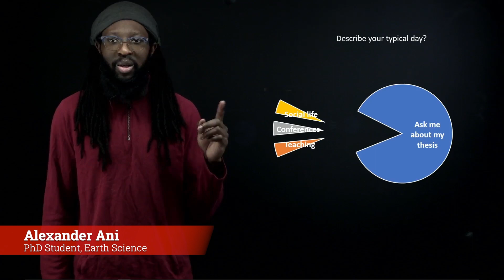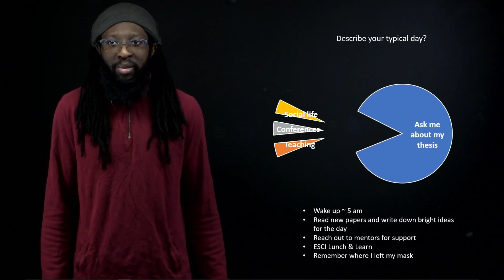"My Typical Day as a Geoscience Student at UNB"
Undergraduate, Master's, and PhD students talk about their typical day within Earth & Environmental Sciences or Geological Engineering at UNB

Thank you to the geo-participants (in order of appearance):
Beatrice Bromley, Undergraduate Student, Earth Science
Claire Gullison, Undergraduate Student, Earth Science
Kathleen O'Connor, Undergraduate Student, Geological Engineering
Nathanial Tratnik, Undergraduate Student, Geological Engineering
Alexander Ani, PhD Student, Earth Science
Fatema Bhagat, BScE, Geological Engineering, Class of 2020
Margaret Atkinson, Master's Student, Paleoceanography
Saeid Baghban, PhD Student, Economic Geology
Grace Jackson, Master's Student, Earth Science
Eric Nakoh, PhD Student, Earth Science
Brayden Harker, Undergraduate Student, Environmental Geoscience

For more information about the programs at UNB Earth Science, Environmental Science and Geological Engineering,